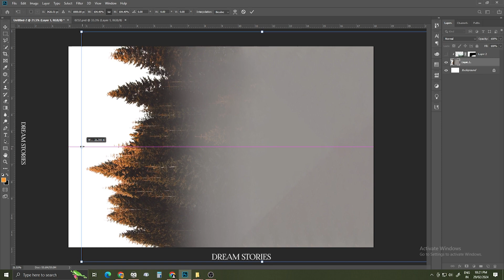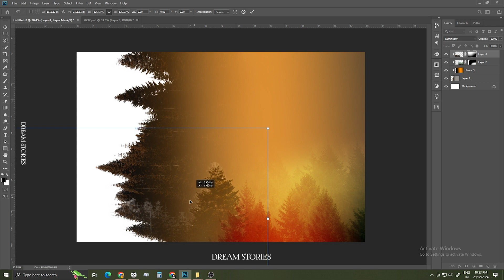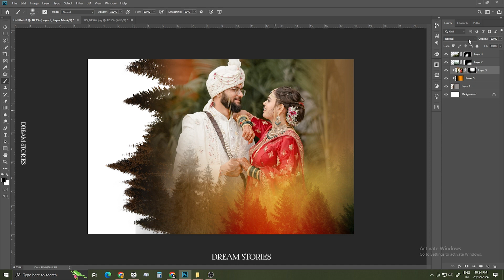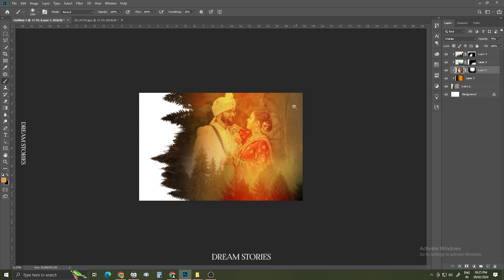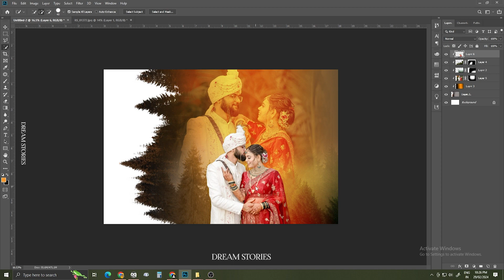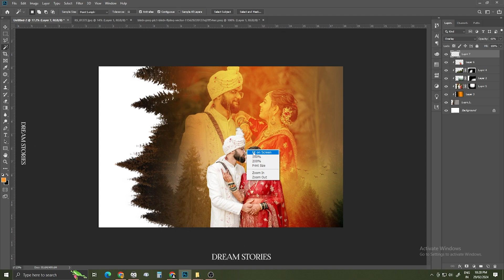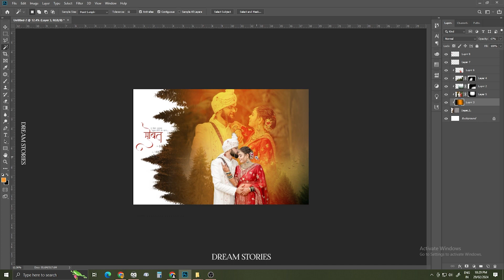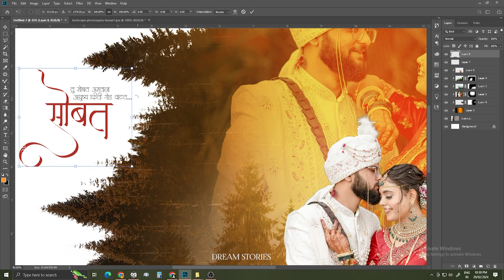📸 Double Exposure Photo Editing Tutorial | Create Stunning Visuals with Double Exposer Technique!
Welcome to Dream Stories, where creativity meets technology! 🎨✨ In this step-by-step tutorial, we'll explore the mesmerizing world of Double Exposure Photo Editing using advanced techniques to transform your ordinary photos into extraordinary masterpieces.

🔍 What You'll Learn:

Understanding the basics of Double Exposure and its artistic potential.
Step-by-step guide on selecting and combining two images seamlessly.
Adjusting exposure, contrast, and color for a harmonious blend.
Incorporating unique elements for a personalized touch.
Tips and tricks for achieving professional-looking results.

🛠️ Tools Used:

Adobe Photoshop (or your preferred photo editing software).

Photographers looking to add a creative flair to their portfolio.
Graphic designers seeking to enhance their skills.
Anyone passionate about digital art and photo manipulation.

Ready to elevate your photo editing game? Let's dive in and create some magic together! 🌟✨